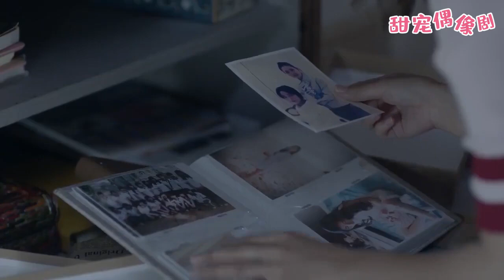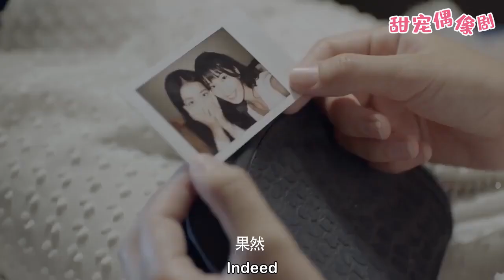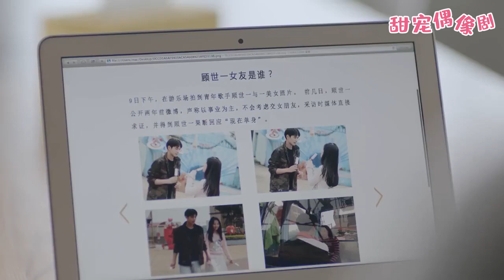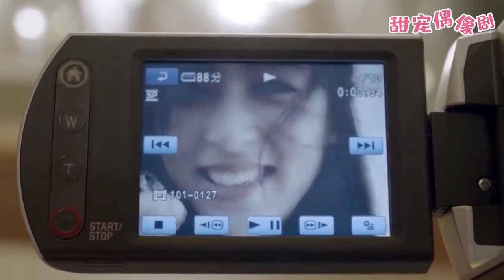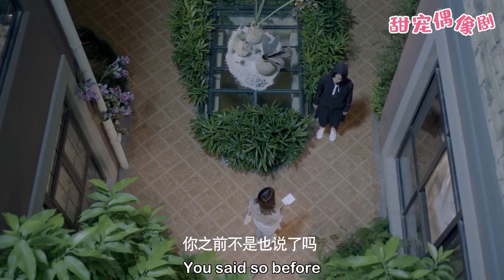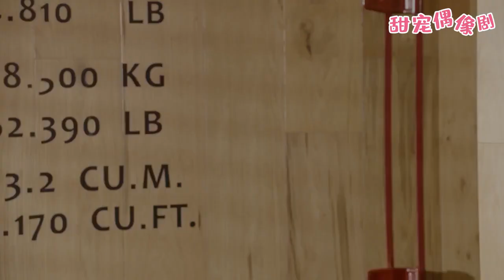穿越千年來愛你12丨宋威龍攜手周雨彤演繹尋愛千年的虐戀，不老不死的神女，跨越千年尋找轉世戀人！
【劇情簡介】特異功能的奇女子雪姬（周雨彤 飾）擁有不老不死的特殊體質，千年的人生閱歷讓她內心理性淡然，外表卻展現出簡單脫線、俏皮可愛的一面。雪姬一直尋覓著千年前的真愛萊恩山的轉世，到2016年終於遇到顧世一（宋威龍 飾）。執著尋求最初答案的她，卻被這世的顧世一與最初的萊恩山截然不同的愛情觀所吸引，而再次陷入愛情，並重新燃起對生活的熱情和對未來漫長生活的渴望。
💓該視頻片段來源於電視劇    WYNDGNJL